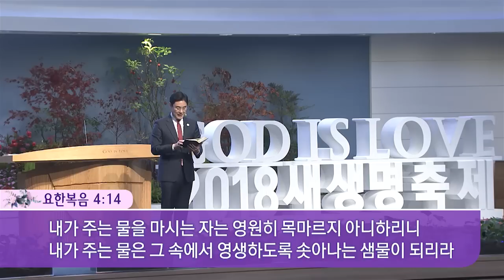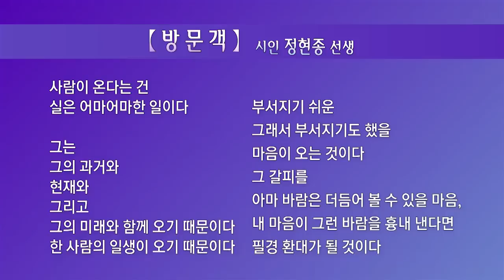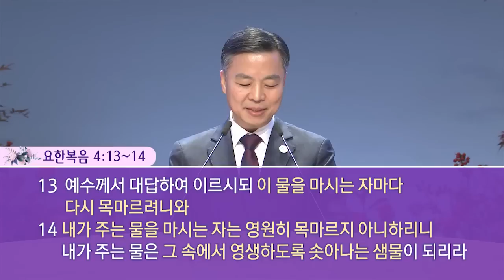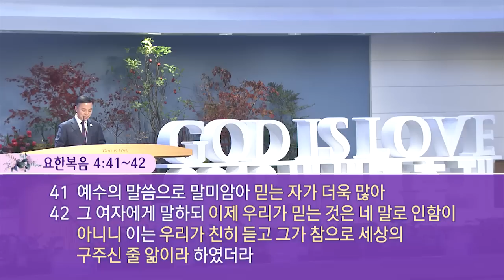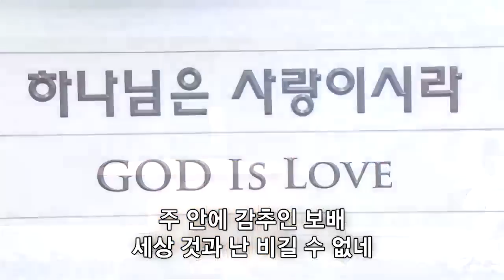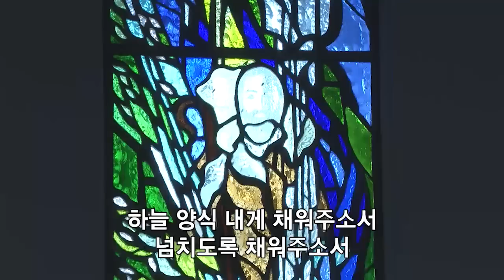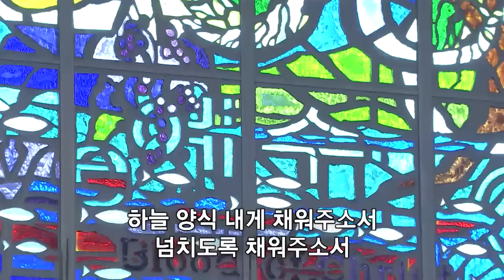해갈(解渴)(요한복음 4:14) - 박성규 목사(부전교회)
2018 새생명축제 - 11월 12일(오후)

해갈(解渴)(요한복음 4:14)
박성규 목사(부전교회)